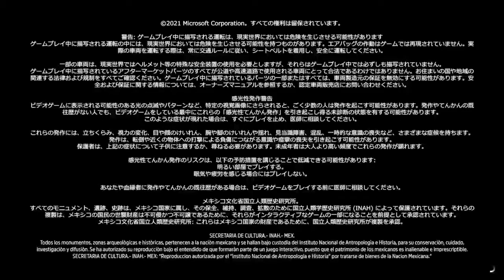foraizon5配信２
2022.2/13日にツイッチで配信した分割です